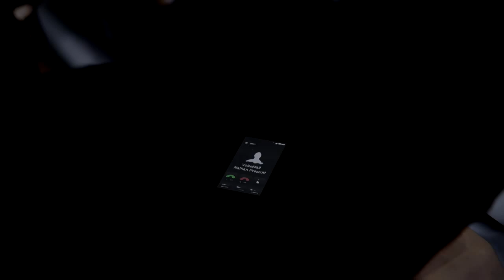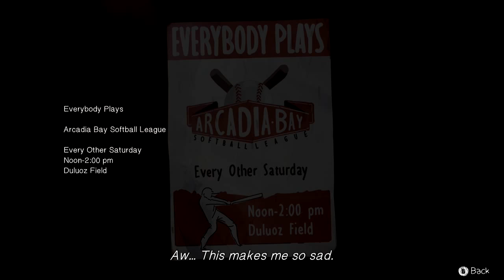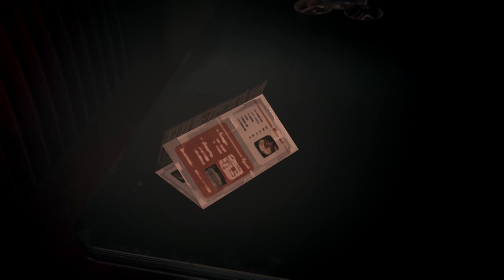Let's Play Life Is Strange Ep. 05 #39 - Der Sturm ist da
Let’s Play zu Life Is Strange (Xbox One), das von DONTNOD Entertainment entwickelt und von SQUARE ENIX veröffentlicht wurde.